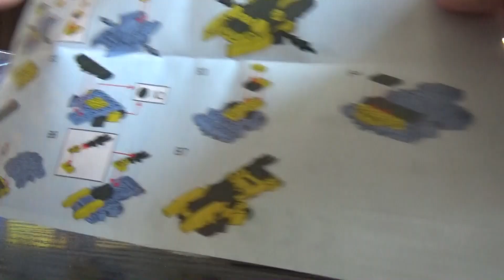GREAT FRIEND STAR WORLD 3in1